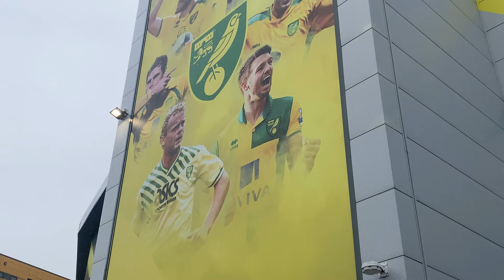Norwich City legends attend mural celebration | The Pink Un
Norwich City legends Darren Huckerby, Wes Hoolahan, Grant Holt, Bryan Gunn and Jeremy Goss spoke at an official unveiling of the new legends mural on the South Stand of Carrow Road.